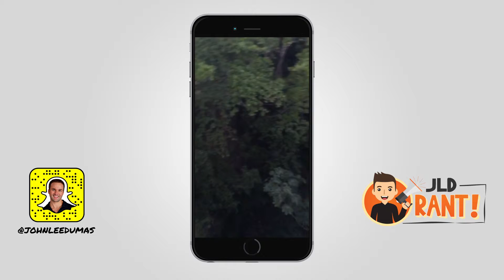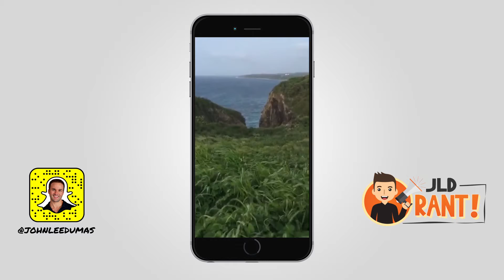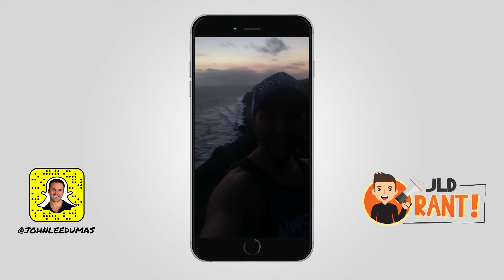21: JLD Rant 5.18.16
John Lee Dumas is the founder and host of EOFire, an award winning Podcast where he interviews today's most inspiring Entrepreneurs 7-days a week. JLD has produced over 1000 episodes and EOFire generates $300,000 a month in revenue. With over 1 million unique monthly listens, EOFire has inspired Fire Nation to face their fears and take the Entrepreneurial leap!